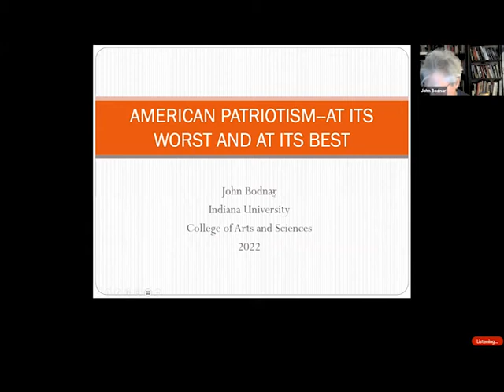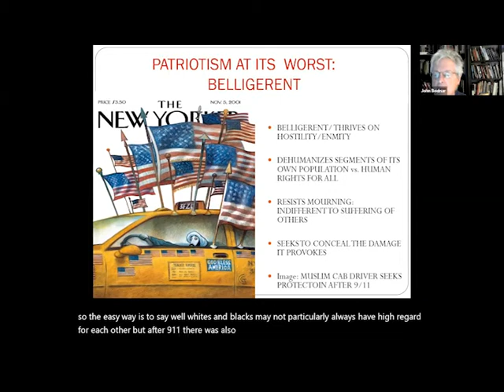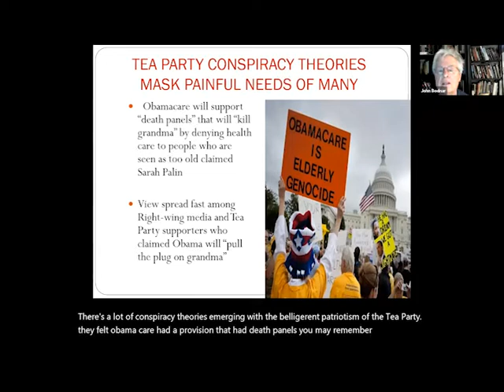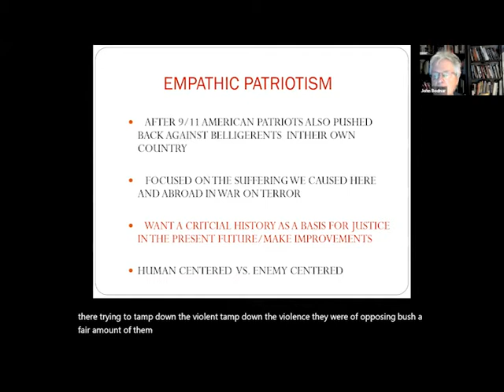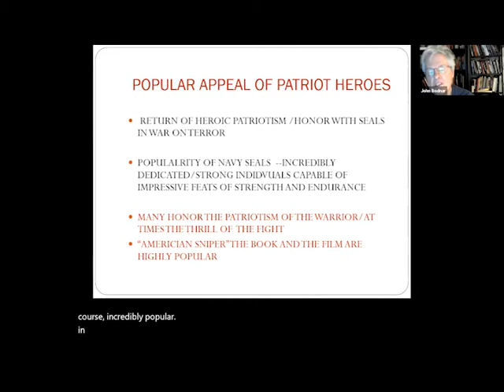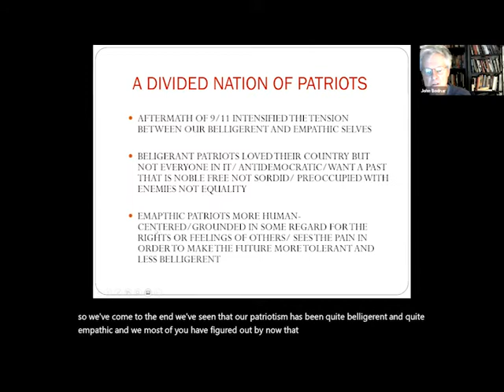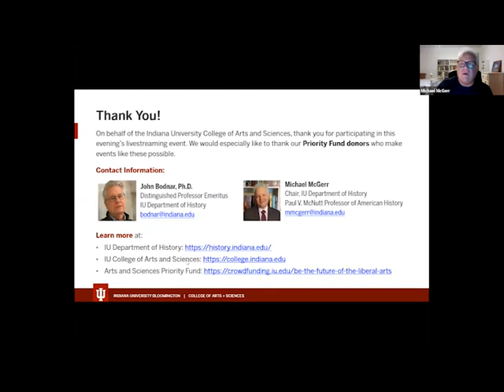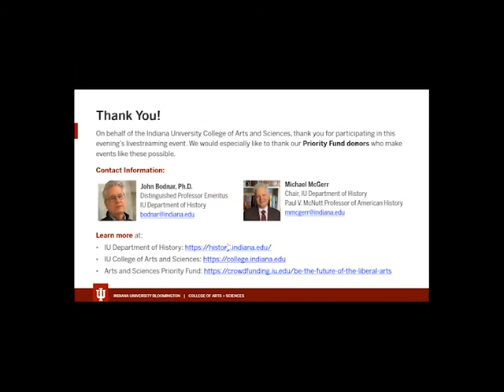Food for Thought | American Patriotism - At Its Worst and at Its Best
During this Food for Thought presentation, Distinguished Professor Emeritus John Bodnar discussed the tension that has arisen among Americans over the meaning of patriotism in the years following the 9/11 terrorist attacks. Following his presentation, he participated in a moderated Q&A session with Michael McGerr, IU Department of History Chairperson and the Paul V. McNutt Professor of American History.

Presentation Description: This presentation will discuss the tension that has arisen among Americans over the meaning of their allegiance in the two decades following the 9/11 terrorist attacks. These attacks and the war that followed fueled an aggressive version of national loyalty that fostered a violent campaign against potential enemies at home and abroad. This variant of patriotic feeling has led to a strong challenge on the part of citizens unwilling to cede the hallowed ground of loyalty to ideas contrary to the fundamental tenets of our democracy, which insisted all are equal and deserving of respect. The debate over how our patriotism should be defined became an argument over the extent we would become a truly democratic country.

Speaker Biography: John Bodnar is a Distinguished Professor Emeritus of History in the College of Arts and Sciences at Indiana University Bloomington. His research focuses on the representation of violence in American memory and culture. Bodnar is also particularly interested in the political and cultural struggle between heroic and traumatic experiences that follow episodes of state-sponsored violence.

Bodnar’s books include: “Divided by Terror: American Patriotism after 9/11,” “The ‘Good War’ in American Memory,” “Remaking America: Public Memory, Commemoration and Patriotism,” and “The Transplanted: A History of Immigrants in Urban America.”

He served as chair of the Department of History at IU Bloomington from 1997 to 2006 and was director of the Indiana University Institute for Advanced Study from 2008 to 2012. Bodnar’s other honors include the Guggenheim Fellowship, a fellowship with the Center for Advanced Study in Behavioral Sciences at Stanford University and the Florence Chair in American History at the European University Institute in Florence, Italy.

Moderator Biography: Michael McGerr is chair of the Department of History and the Paul V. McNutt Professor of American History at Indiana University Bloomington. An award-winning scholar and teacher, Professor McGerr’s research focuses on issues of power, ideology, culture, and the relationship of public and private life.